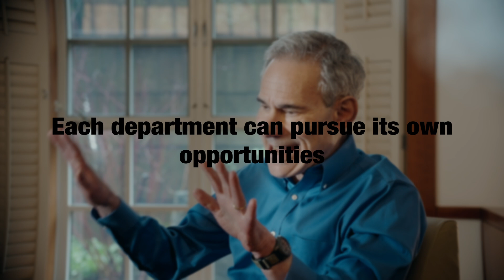Dave Edelman- Demystifying AI for Executives: Prioritizing Strategic Opportunities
Welcome back to the fourth installment of our series on demystifying AI for executives, where we delve into the strategic implications rather than just the tactical aspects. In this video, Dave Edelman explores how executives should prioritize AI initiatives to reshape their businesses effectively.

From enhancing efficiency to personalization and competitive edge, AI offers various opportunities across different business functions. But how do you prioritize these opportunities? Dave argues for identifying baseline improvements alongside bigger strategic shifts.

He illustrates this with real-world examples, such as optimizing customer interactions in a distribution company. By addressing customer inquiries effectively, you can not only secure sales but also build long-term relationships and competitive advantage.

Prioritization involves assessing data availability, operational changes, and AI capabilities required for each initiative. Dave emphasizes the importance of starting with data and understanding the operational impact before considering the tools needed for implementation.

Whether it's experimenting with smaller improvements within departments or pursuing breakthrough changes in customer experience, the goal is to leverage AI to drive value and differentiation.

Join the conversation and share your experiences in pursuing transformative AI initiatives.